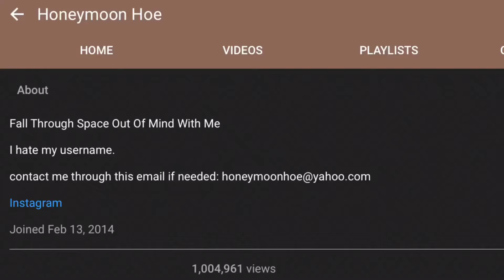oh, and this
That’s cool 😎 thanks for all the views (collectively, anyway) 💓